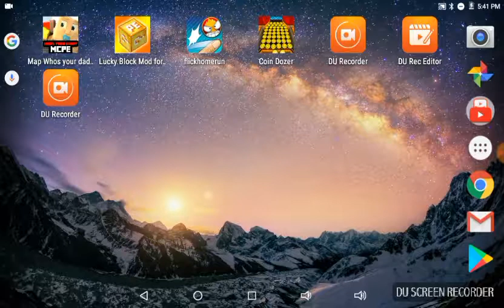The video games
I am playing video games on my tablet